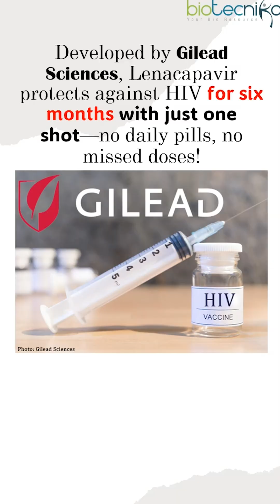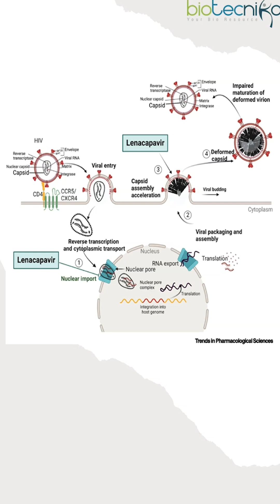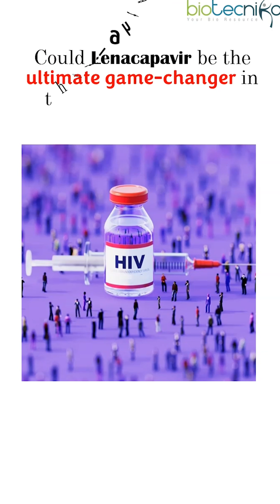This HIV Drug Changed Everything – 100% Protection!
A single shot that protects you from HIV for 6 months? 💉 Meet Lenacapavir – the world’s first-in-class HIV capsid inhibitor that's rewriting the future of HIV prevention! With 100% efficacy in clinical trials and a 99.9% success rate globally, this breakthrough drug from Gilead Sciences is already being hailed as the 2024 Breakthrough of the Year by Science magazine.

No daily pills. No missed doses. Just long-term protection – and it’s even being made accessible in low-income countries thanks to an Indian pharmaceutical partner. 🌍

This could change the world. Are we finally winning the fight against HIV?

📢 Stay informed. Stay inspired. Stay ahead.